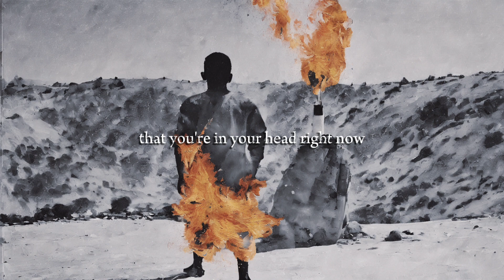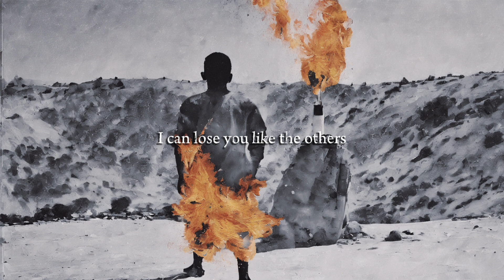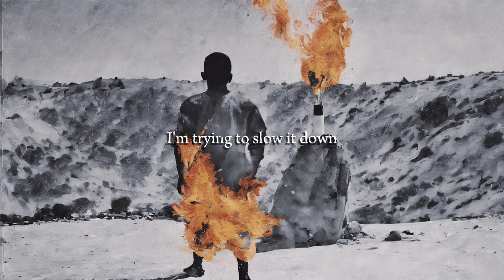Benson Boone - Slow it down (lyrics)